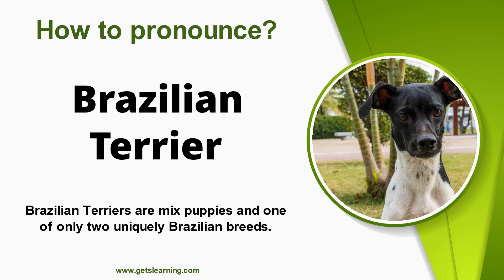How to pronounce (Brazilian Terrier) Correctly in English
Have you ever wondered how to pronounce (Brazilian Terrier) in an American accent? Or do you know someone who mispronounces it in the English language? Be sure to let them know about this video.

The Brazilian Terrier is a breed of dog developed in Brazil. It is one of several terriers and one of the two worldwide recognized native breeds of Brazil.

 One theory about the origin of the breed is that Jack Russell Terriers, Parson Russell Terriers and Fox Terriers were brought to Brazil from Europe in the 1800s and served as the nearest ancestor of the Brazilian Terrier.

 Another theory is that the breed is derived from Spanish breeds such as the Ratonero Bodeguero Andaluz and Ratonero Valenciano brought to Brazil in vessels during the period of the Iberian Union.